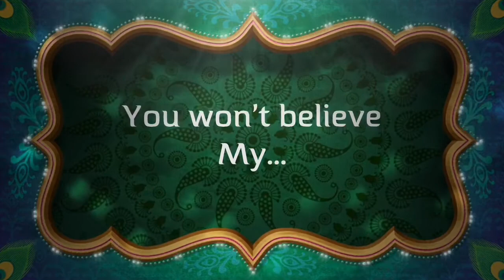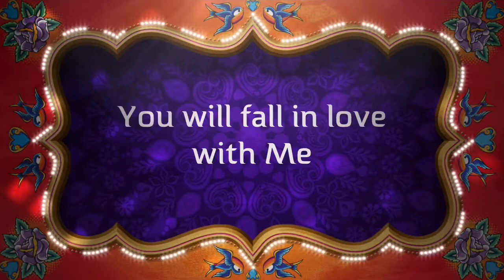How to sell products online from anywhere in the world and live a Paradise Lifestyle!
Yes I finally learned a very simple system to sell products online from anywhere in the world and live my paradise lifestyle  during the coronavirus quarantine and all the riots and looting going on in the USA 🇺🇸 I’m making more money than ever and I can show you how to copy my system in one day🕺💵💰

Make money online work from home and travel 🧳✈️

Listen I show people HOW TO make BIG money 💰 online in one ☝️ single day!

- WITH ANY BUSINESS -

💯% GUARANTEED

want to see LIVE PROOF👀

🤣 Okay  Enough Clicking 🤣

✅ STEP 2
Read my #1 Bestseller
E-Book 📚
"MY PARADISE LIFESTYLE"

✅ STEP 3
I SHOW YOU how to Set Up MY SIMPLE MONEY MAKING SYSTEM
in one Hour on a LIVE TRAINING CALL 🌟

😱HEY LISTEN ARE YOU MOTIVATED TO JUMP
ON A LIVE CALL RIGHT NOW?  🌴😎 💃🕺

No WHATSAPP?

🕺 FOLLOW ME I ALWAYS FOLLOW BACK 🕺

@facebook.com/myparadiselifestyle

@instagram.com/jameslivesinparadise/?hl=en

@youtube.com/c/jamesparadiselifestyles

@linkedin.com/in/james-harrison-b335a520/

@twitter.com/paradisejames7

✅ Set up 60 min No Charge
LIVE DISCOVERY CALL📱
Go Here:  @facebook.com/myparadiselifestyle/
✔️CLICK BOOK NOW

💰GET MY  SPECIAL MAKE MONEY TODAY BONUS💰
Send Us Your Info Below...

✔️Read my E-Book 📚
"MY PARADISE LIFESTYLE"